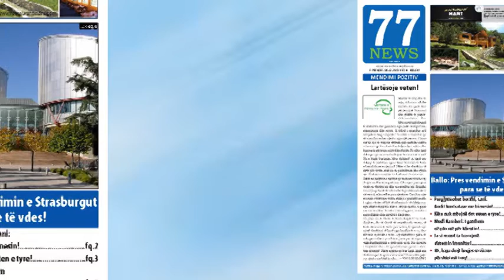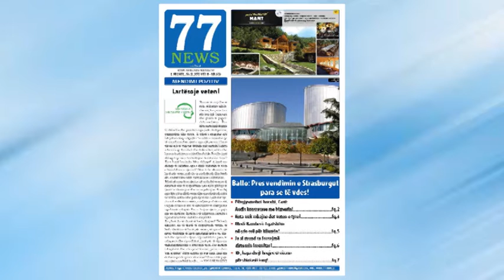Titujt Kryesorë te Gazetes 77 News. 6 Dhjetor 2013.